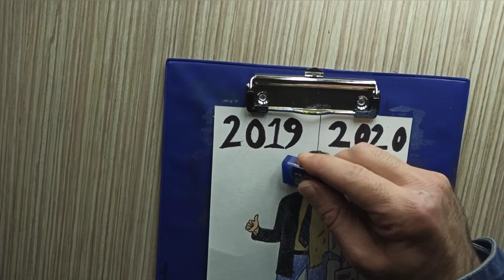2019 VS 2020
♥KANALIMA HOŞGELDİNİZ♥
♥ Kanalıma xoş gəldiniz ♥
Əgər rəsm çəkməyi sevirsinizsə, kanalıma abunə olun və bəyənməyi unutmayın, təşəkkür edirəm.

↓~↓~ Diğer Videolarım için  ~↓~↓
↓~↓~ Digər videolarım üçün  ~↓~↓
↓~↓~ لمقاطع الفيديو الخاصة بي الأخرى  ~↓~↓

resmi çizmek
draw the picture
şəkil çəkmək
hızlı resim
fast picture
sürətli şəkil
resim çizmek
draw a picture
bir şəkil çəkmək
adım adım resim çizme
drawing pictures step by step
addım-addım şəkillər çəkmək
adım adım resim çizmek
addım-addım şəkillər çəkmək
resim çizimi
drawing pictures
şəkillər çəkir
resim çizmeyi öğrenmek
learn to draw
resim çəkməyi öyrən
güzel resim çizme
drawing beautiful
rəsm gözəl
resim çizmeye başlamak
start drawing
rəsm çəkməyə başlayın
güzel resim çizimi
beautiful picture drawing
gözəl şəkil rəsm
en güzel resim çizimi
drawing the most beautiful picture
karakalem çizim eğitimi
mehmet aksoy çizimleri
charcoal drawing training
kara kalem resimleri
pencil drawing
qələm rəsm
resim karakalem
pencil drawing
qələm rəsm
çizim zamanı
Farjana Drawing Academy
çizim okulu
çizio
Art for Kids Hub
LET'S DRAW
 resim çizimi karakalem
pencil drawing drawing
karakalem cizim kolay
pencil drawing is easy
resim çiz karakalem
resim sanatı
resim çiz
draw picture pencil drawing
şəkil qələm rəsm çəkmək
qələm rəsm çəkdirmək
 karakalem resim
charcoal drawing
karakalem resmi
karakalem çizim
pencil drawing
karakalem resim çalışmaları
charcoal drawing studies
fotoğraf karakalem yapma
making a photo pencil
making a pencil drawing
karakalem resim çizimi
kolay karakalem resimleri
easy pencil drawing pictures
karakalem çizim
pencil drawing
resim yapmak
painting
rəsm
picture drawing
resim nasıl çizilir
necə şəkil çəkmək olar
how to draw a picture
karakalem resim çizmek
draw pencil drawing
qələm rəsm çəkmək
karakalem çizimleri
charcoal drawings
fast picture
nasıl çizilir
necə çəkmək

كيف ترسم
صورة سريعة
ارسم صورة
رسم الصور خطوة بخطوة
رسم صور
تعلم الرسم
رسم جميل
ابدأ بالرسم
ارسم الصورة
رسم صورة جميلة
رسم أجمل صورة
التدريب على رسم الفحم
الرسم بقلم الرصاص سهل
رسم صورة رسم قلم رصاص
عمل رسم بالقلم الرصاص
الفحم الرسم
صورة رسم قلم رصاص
الرسم بقلم الرصاص
دراسات رسم الفحم
عمل قلم صور
صور قلم رصاص الفحم
لوحة
كيفية رسم صورة
رسم رسم بقلم الرصاص
رسومات الفحم

كيف ترسم,
, صورة سريعة,
,ارسم صورة,
, رسم صور,
 , تعلم الرسم,
, رسم جميل,
,ابدأ بالرسم,
ارسم الصورة,
, رسم صورة جميلة,
, رسم أجمل صورة,
 , الفحم الرسم,
, الرسم بقلم الرصاص,
, دراسات رسم الفحم,
, عمل قلم صور,
لوحة
كيفية رسم صورة
رسومات الفحم